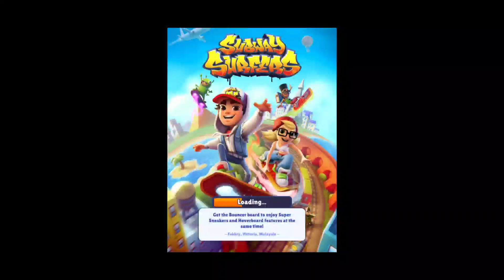Subway Surfers - Gameplay Android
Haiii Welcome to the Faradina Tv Channel.

GAMEPLAY